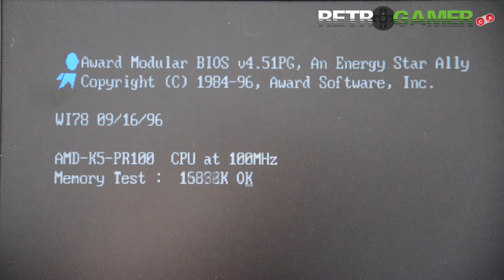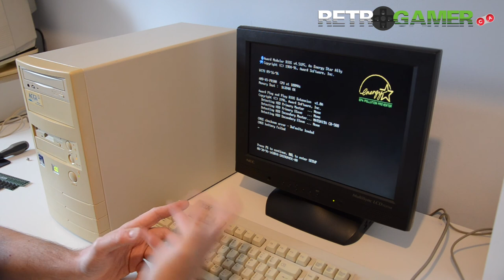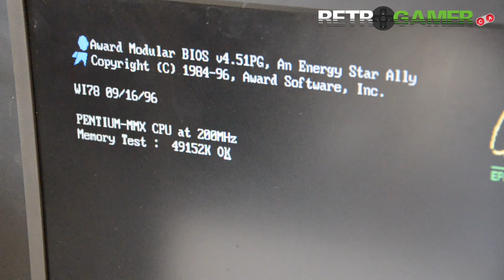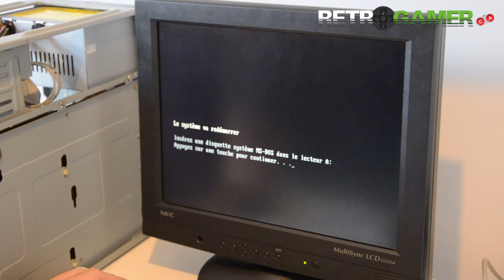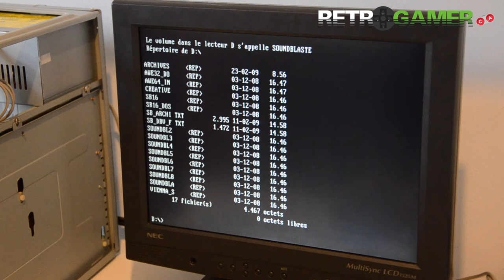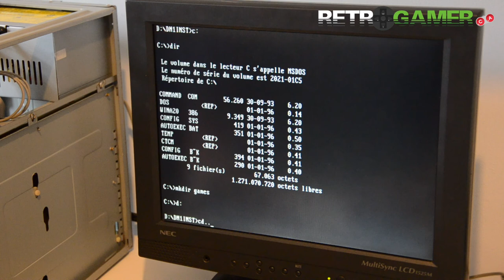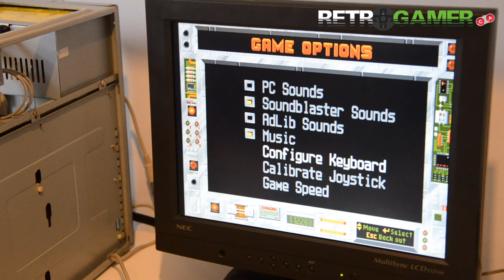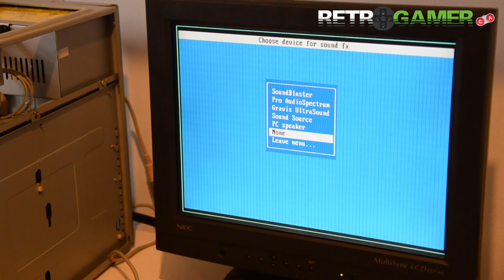LMDLR #14 - monter un PC MS-DOS pour jouer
redrum met à jour et re-installe un vieux pc sous MS-DOS pour pouvoir jouer sans émuler ! Au menu, ajout de mémoire ram, de mémoire vidéo, changement de carte son, installation du dos et jeux !